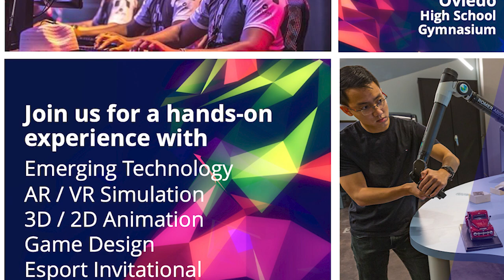October 23, 2024